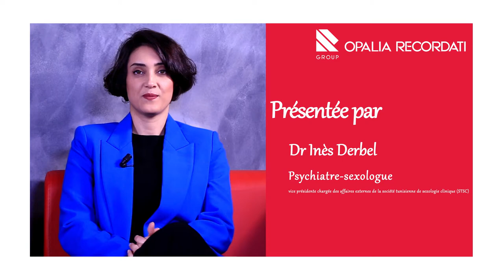Opalia Recordati : Est ce que vous vivez une relation particulière ?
Dr Inès Derbal